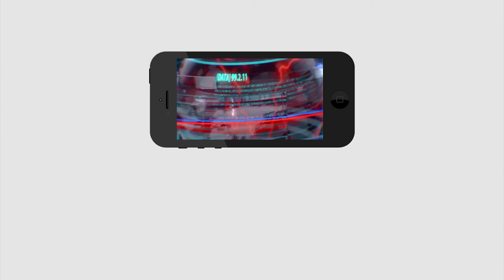YCP MLA Sridevi Serious Comments On Chandrababu Over Caste Discrimination In AP Capital | PDTV News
గుంటూరు జిల్లాలో కుల రాజకీయం